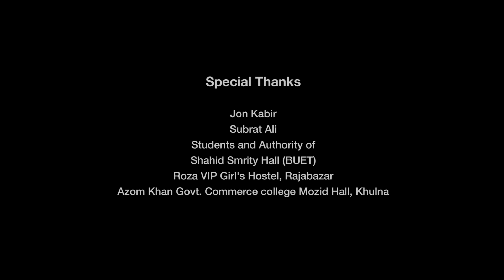বেশি দিয়ে খুশি ছড়াই সবার মাঝে...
Banglalink’s Wholesome Surprise: Spreading Happiness with “বেশি দিয়ে খুশি ছড়াই”
Sometimes these are small things in life that bring the greatest joy - like another piece of potatoes in a bowl of biryani. Little gestures can turn an ordinary day into an unforgettable day and Banglalink understands the value of these simple but sincere moments.

Thanks to its special initiative "বেশি দিয়ে ছড়াই ছড়াই", Banglalink decided to bring happiness to those who often lack the heat of home - university students living in hostels. Life in the hostel comes with many struggles. Students far from the family long for the comfort of domestic dishes, personal space and a sense of belonging. Among these challenges, hostel food often becomes a shared problem and many students want better food.

To create an unforgettable experience, Banglalink visited one of the busiest hostels in Dhace and asked the students what was most missing. Some talked about their families, others about their lost freedom and many everyday fighting with hostel food. Understanding their emotions, Banglalink decided to give them surprises that they would appreciate forever.

Banglalink organized a great dinner right in their hostel without warning. And what better way to bring joy than to serve Kacchi biryani - the final comfort of food for Bangladesh? The smell of perfectly cooked rice, tender meat and signature potatoes immediately increased the mood of everyone.

To make the night even more strange, they invited John Kabir, a beloved musician who played live for students. The combination of delicious food and soulful music created a night full of laughter, nostalgia and pure happiness.

The Banglalink initiative is a reminder that the spread of joy does not always require big gestures - sometimes it is an understanding of what really matters to people and their day.